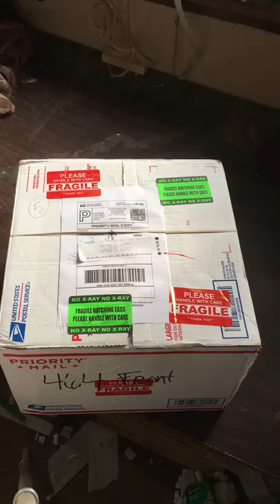Unboxing 6+ week old hatching eggs - Are they rotten? Are they intact?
This order of eggs was returned to me six (6) weeks after I shipped it. It travels across the country twice and was moved around by USPS for 6 weeks. This is the unboxing of these eggs. How did they fare?